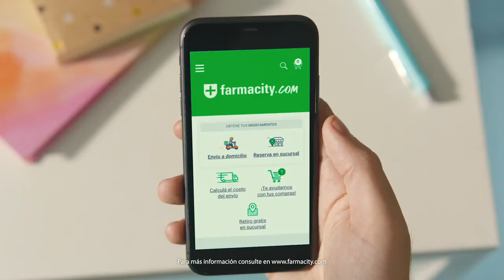"Coqueto - De bienestar a muy bienestar" - Farmacity - RAPP - Lugo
La campaña se ancla en el rol sanitario de Farmacity. Bajo el concepto "De bienestar a muy bienestar", la campaña cuenta con tres piezas producidas por Mamá Húngara con dirección de Santiago Franco y Mariano Nante.